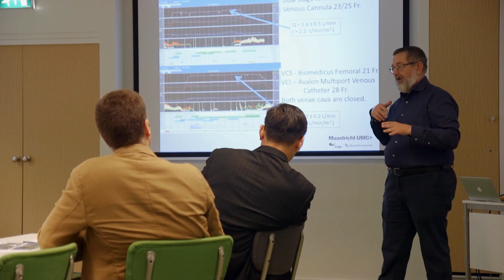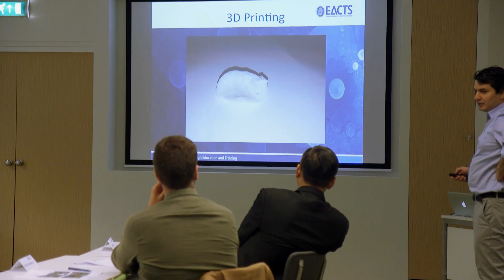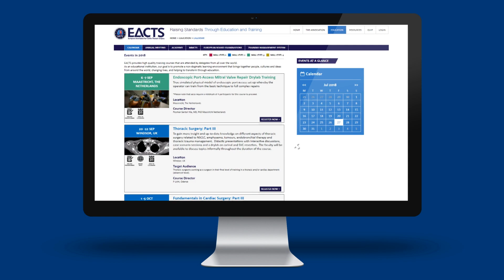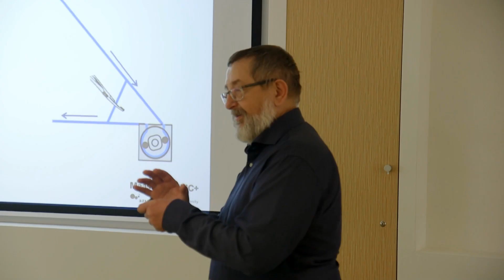Simulation, 3D Printing, Air-Pilot-Training Concept Course for Endoscopic Mitral Valve Surgery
The author discusses the development of simulation, 3D printing, and an air-pilot-training concept course for endoscopic mitral valve techniques.